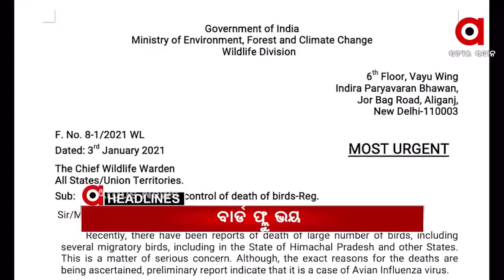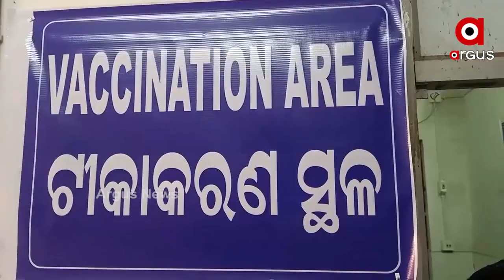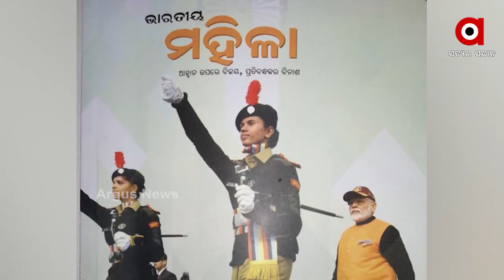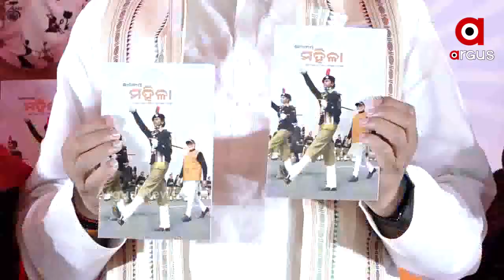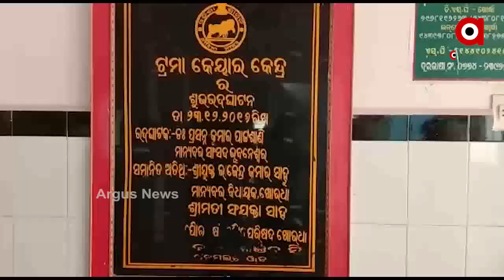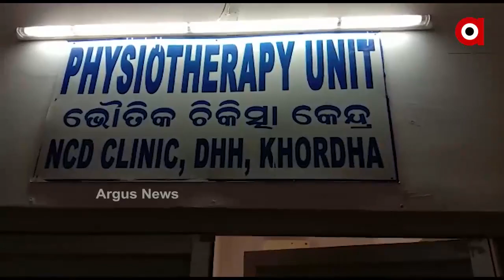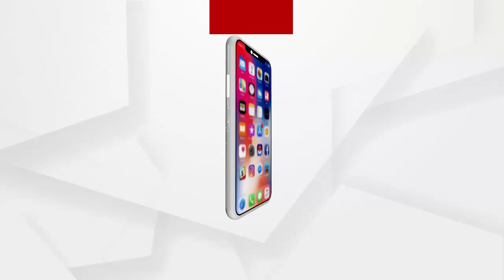Argus Update News 7Am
ମହିଳା ସଶକ୍ତିକରଣକୁ ମୋଦି ସରକାରଙ୍କ ଗୁରୁତ୍ୱ...
ଆଜିଠୁ ସର୍ବସାଧାରଣଙ୍କ ଦର୍ଶନ ପାଇଁ ଖୋଲିବ ଧବଳେଶ୍ଵର ପୀଠ...
ମାହାଙ୍ଗା ଡବଲ ମର୍ଡର ଘଟଣାରେ କେବେ ତଦନ୍ତ ପରିସରକୁ ଆସିବେ ମନ୍ତ୍ରୀ ପ୍ରତାପ ଜେନା
ପରୀ ହତ୍ୟା ମାମଲା ଅନ୍ଧାରରେ ବାଡି ବୁଲାଉଛନ୍ତି କି ବୋଥ୍ରା...
ଆସନ୍ତାକାଲିଠୁ ରାଜ୍ୟକୁ ଲେଉଟିବ ଶୀତ...